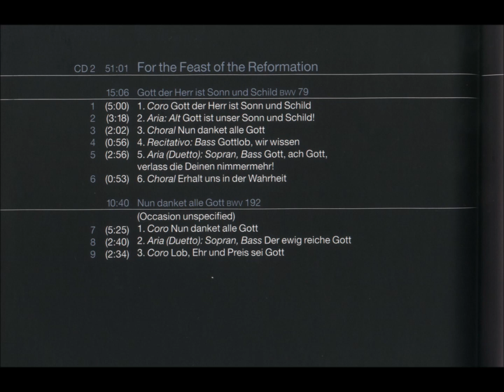J. S. Bach - Cantatas:BWV79, BWV192, BWV80 - J. E. Gardiner - (Vol.10 CD2)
Cantatas:
BWV 79 [15:06]
BWV 192 [10:40]
BWV 80
Soprano: Joanne Lunn
Counter-tenor: William Towers
Tenor: James Gilchrist
Bass: Peter Harvey
Monteverdi Choir
English Baroque Solists
John Eliot Gardiner
Live recordings from the Bach Cantata Pilgrimage.
Schlosskirch, Wittenberg, Germany
Volume 10 CD 2